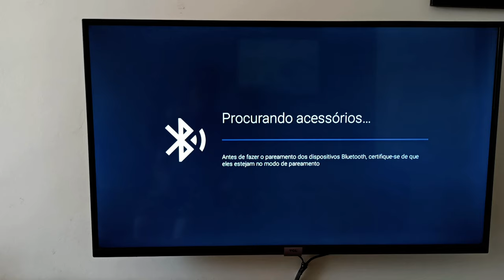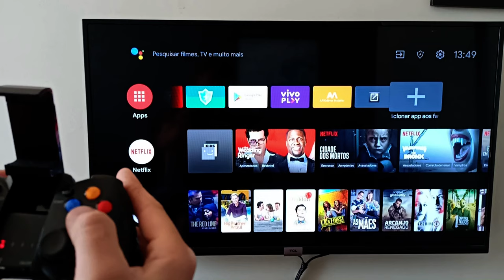COMO PAREAR E CONECTAR CONTROLE DE JOGO GAMEPAD NA TV TCL ANDROID | 2024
FALA PESSOAL TUDO BEM COM VOCÊS ! NESTE VIDEO VOU ENSINAR A COMO CONECTAR, PAREAR SEU CONTROLE  DE JOGOS GAMEPAD FACILMENTE NA TV TCL OU SEMP COM SISTEMA ANDROID TV.

LINK DO CONTROLE GAMEPAD DO VIDEO:

QUER MAIS VIDEOS SOBRE A TV TCL ANDROID?

COMO CONECTAR O CONTROLE GAMEPAD NA TV TCL ANDROID
COMO PAREAR O CONTROLE GAMEPAD NA TV TCL ANDROID
COMO COLOCAR O CONTROLE GAMEPAD NA SMART TV TCL ANDROID
COMO INSTALAR O CONTROLE GAMEPAD NA TV TCL ANDROID